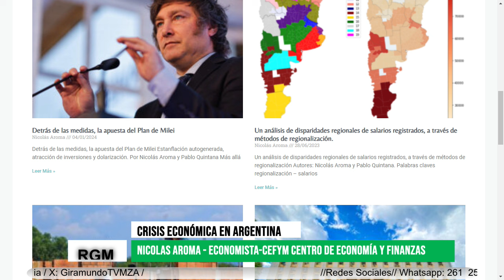Panorama económico: presión del mercado financiero y alta recesión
A siete meses desde la asunción del gobierno nacional que inició con una devaluación de casi el 100%, ¿se viene otro sinceramiento al valor del dólar?
La caída de la actividad económica, el aumento del desempleo y de los índices de pobreza han llevado a una crisis económica con marcada recesión. ¿Mejorará en el corto plazo la situación?
Invitamos a Nicolás Aroma, economista e integrante de Cefym Centro de economía y finanzas de Mendoza, para analizar la perspectiva de las los ajustes realizados por el gobierno y su impacto en variables macroeconómicas y la vida de la población.